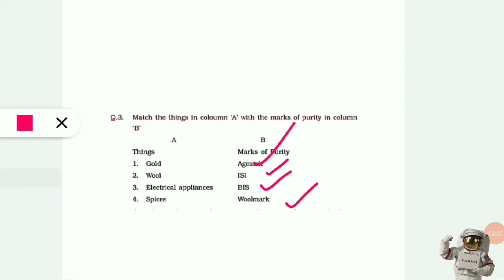|CLASS 5TH|PSEB|EVS|CHAPTER 7[ANIMALS FRIENDS OF MAN]